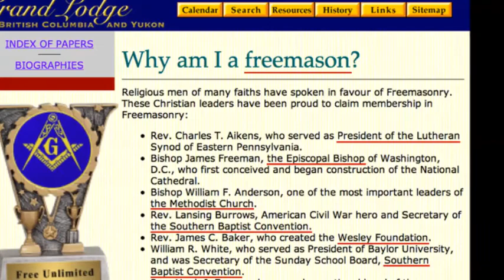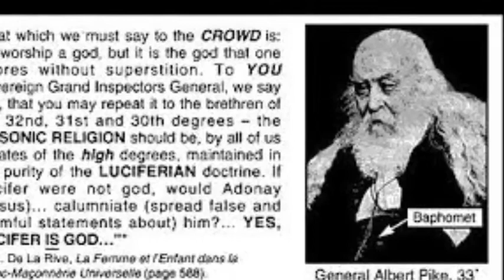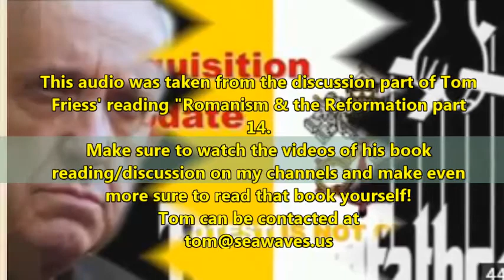Freemasons Are in the Churches! By Inquisition Update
Here is a topic of Prime importance in the United States, the subject of Freemasonry inside of the Church. There is a great deal of history and topics that need to be researched in order to come to grips with this subject. One could spend a great deal of time researching only to find that the trail of books and topics is so vast that one could spend many days to grasp only a fragment of a bigger picture. The hope is that small videos like these will help listeners to research these topics further. The subject is Baptist Freemasons in the United States. Tom responds to a listener's remark after reading "Romanism & the Reformation" and your research will show you that freemasonry actually is nothing else but the protestant arm of the Jesuit Order!
Tom Friess from Inquisition Update can be contacted at
Audio is from Tom Friess reading and discussing the book "Romanism & the Reformation", part 14

Offensive/insulting comments of any kind will be deleted and the author banned from the channel. This channel adheres to biblical moral standards and requires the same from commentators to the videos that are published on this channel.